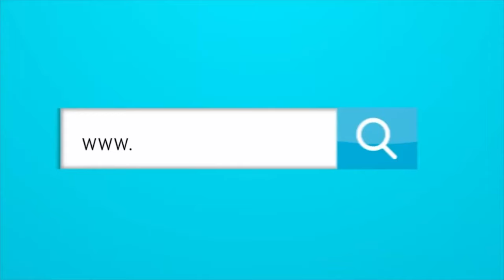ENTREVISTA CON EL DIRECTOR DE “JUNIOR TU PAPÁ,” UN DOCUMENTAL SOBRE EL TÍTULO DEL ‘93.